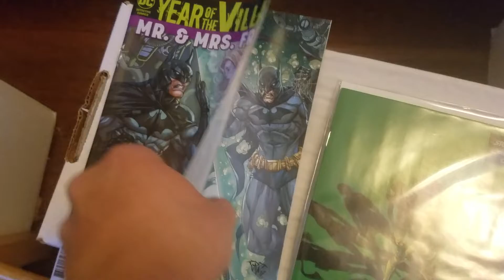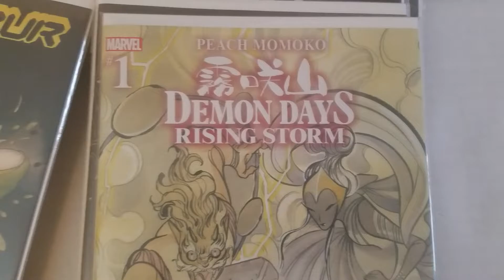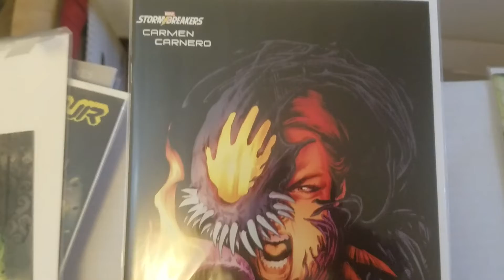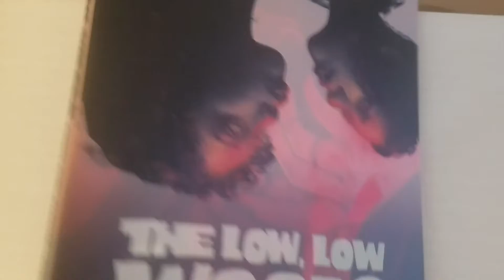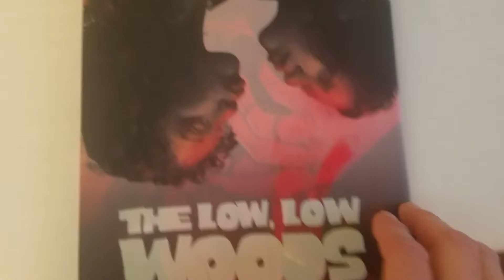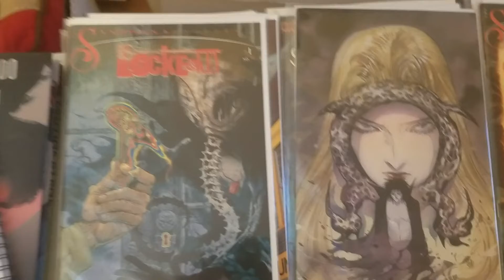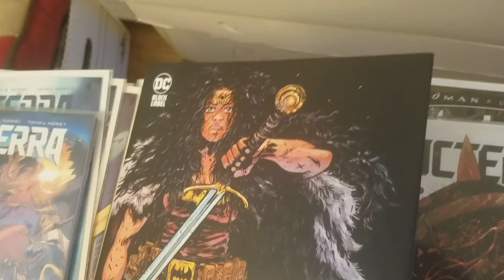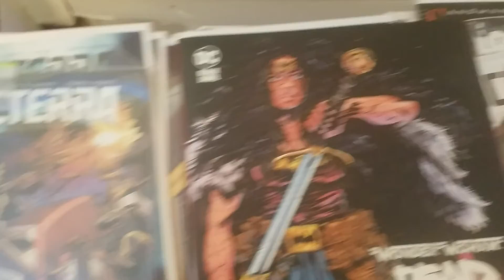Women's Appreciation Day!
Today I am celebrating the women of comics, both on the page and behind the page.